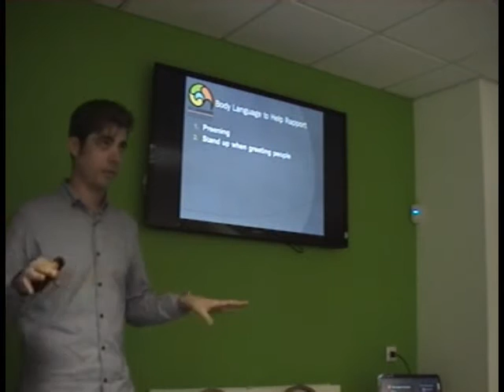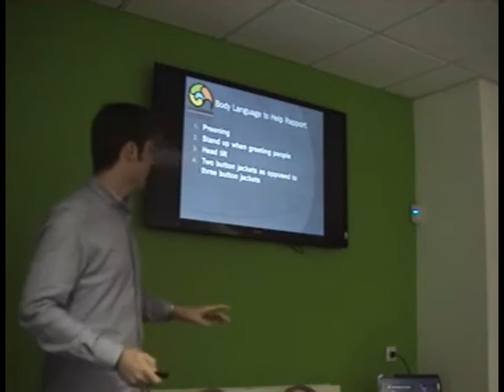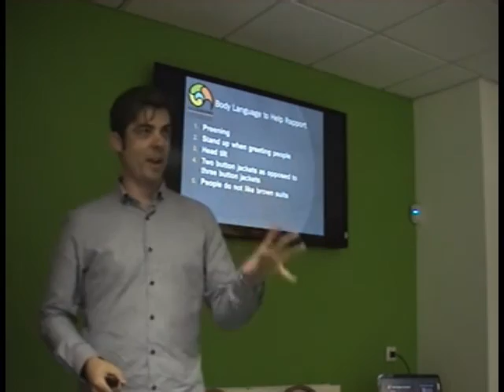Communication and Influence clip recorded 8th September 2016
Communication and Influence clip recorded 8th September, at Forest Green Rovers F.C. A fundraising networking evening for The Children's Society